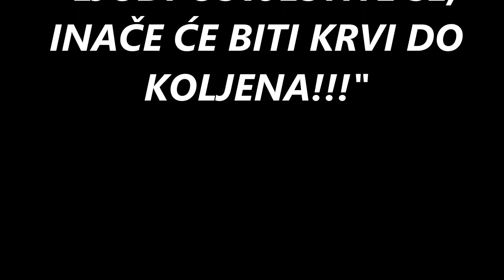ŠOKANTNO!!! VIDOVNJAKINJA PORUČUJE: "LJUDI, OSVJESTITE SE, INAČE ĆE BITI KRVI DO KOLJENA"